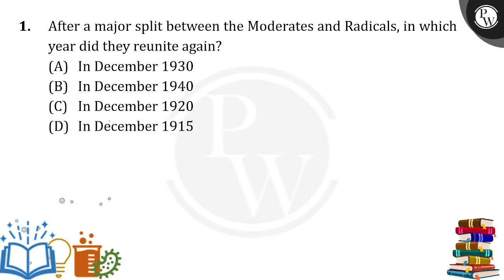Which British act curbed freedom of expression and strengthened the police?&nbsp;....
Which British act curbed freedom of expression and strengthened the police?&nbsp; 📲PW App